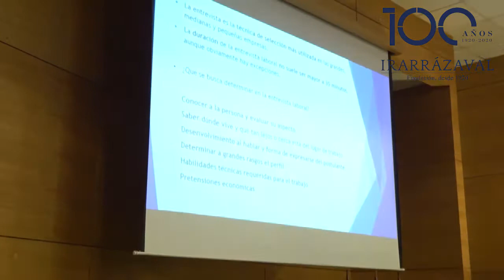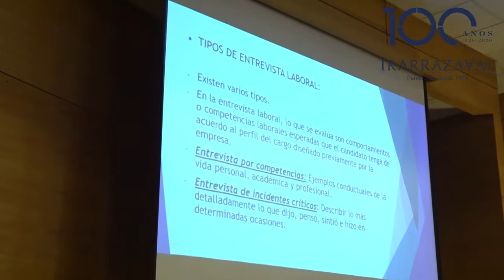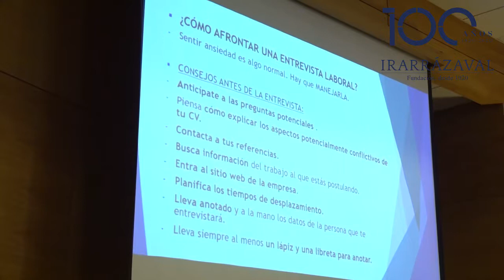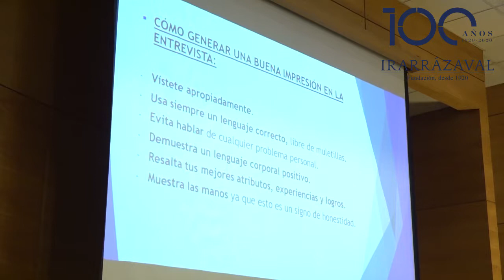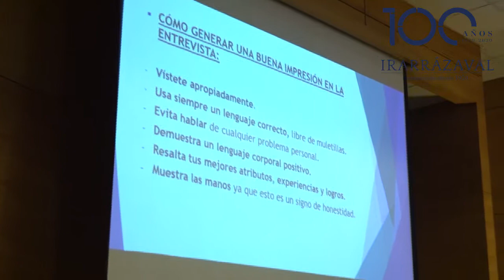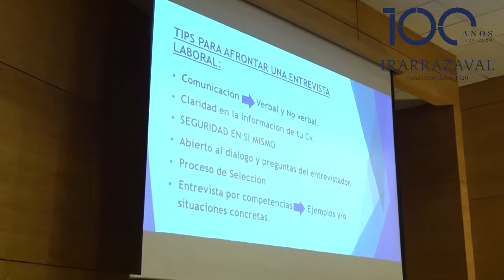Cómo enfrentar exitosamente una entrevista de trabajo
Este vídeo corresponde a la charla: “Cómo enfrentar exitosamente una entrevista de trabajo de manera individual y grupal”, de Javier Cifuentes, Coordinador de Desarrollo Laboral Duoc UC, en el marco del taller denominado “¿Cómo mejorar la inserción laboral de los alumnos?”, que la Fundación Irarrázaval está desarrollando durante 2019, para coordinadores de formación técnico-profesional o encargados de prácticas de colegios de su RED de colegios, en colaboración con DUOC UC.